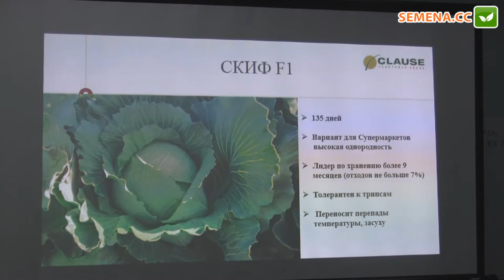Скиф F1 капуста (Clause) семинар 22.11.2016